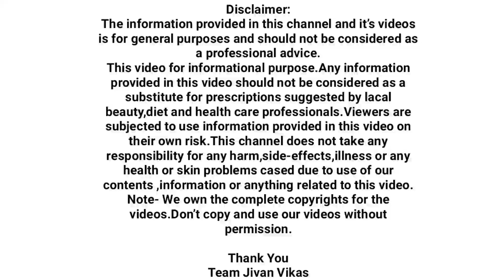'या' पानांची अशी घ्या वाफ, काळे डाग वांग मुरुम्स दाखवायलाही उरणार नाही,Dr swagat todkar vangvar upay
वांग,काळे डाग,सुरकुत्या,मुरुम्स,काळसरपणा २ दिवसांत गायब | swagat todkar | Dr todkar upay

चेहऱ्यावरील काळे डाग वांग सुरकुत्या मुरुम्स तसेच डोळ्यांखालील काळी वर्तुळे आदि समस्यांचा नायनाट करण्यासाठी हा २ बियांचा घरगुती उपाय अवश्य करावा.
चेहरा सुंदर करण्यासाठी हा घरगुती उपाय नक्की करा.
चेहऱ्यावरील डाग काळसरपणा जाऊन चेहरा उजळ आणि कांतीमय होईल.
एकदा करा आणि मग अनुभव शेअर करा.

चेहऱ्यावर जखम झाल्यानंतर तसेच पिंपल्सनी,फोड फोडल्यानंतर काही दिवसांनी काळे डाग वांग येतात यामुळे चेहऱ्याची सुंदरता कमी होते म्हणूनच काळे डाग वांग संपूर्णपणे घालविण्यासाठी अत्यंत सोपा आणि घरच्या घरी सर्वांना करता येण्यासारखा आयुर्वेदिक उपाय या व्हिडिओमध्येए सांगितलेला आहे .संपुर्ण व्हिडिओ पाहा आणि आवडल्यास Like करा
धन्यवाद

१ रुपयाचा कापूर काळे डाग वांग ३ दिवसांत गायब होणार घरगुती उपाय,स्वागत तोडकर वांगवर घरगुती उपाय, Vang,चेहरा गोरा करण्यासाठी घरगुती उपाय पाहा.